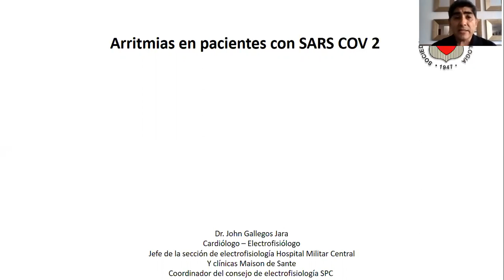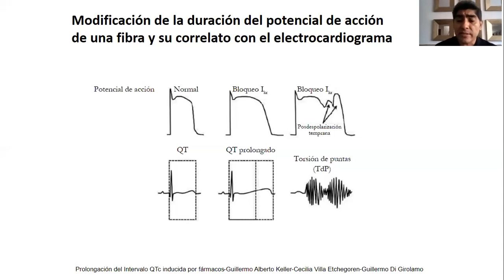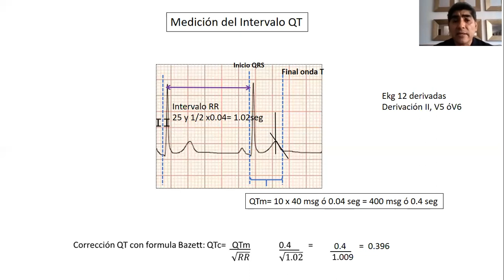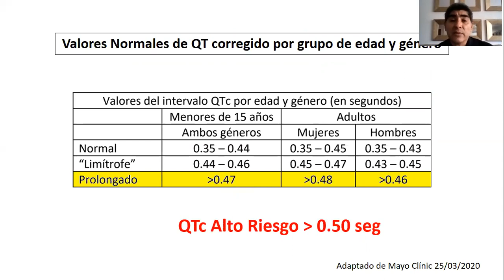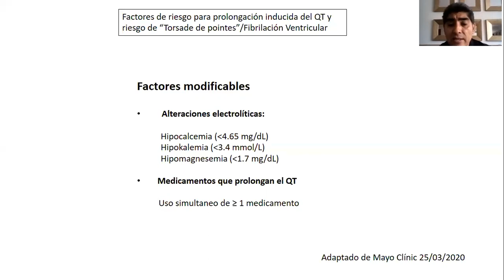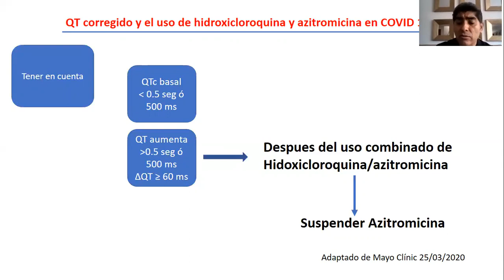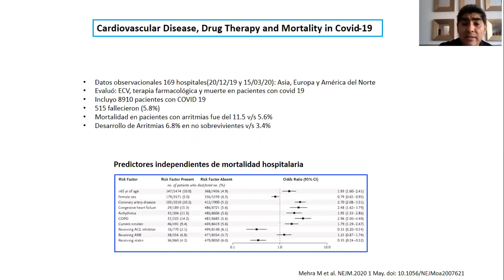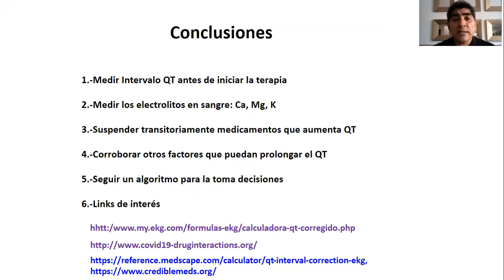TEMA 5 ARRITMIAS POR SARS COV 2 DR JHON GALLEGOS JARA